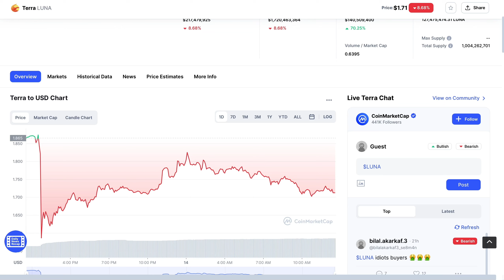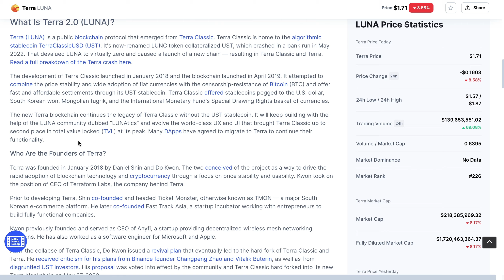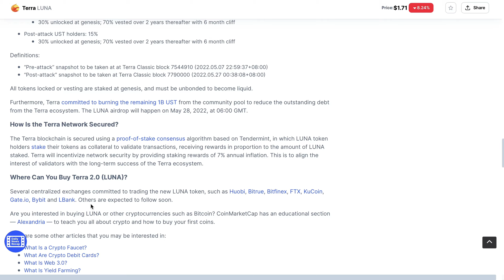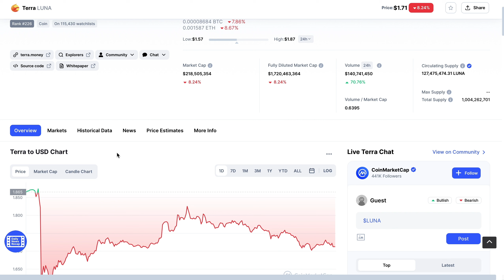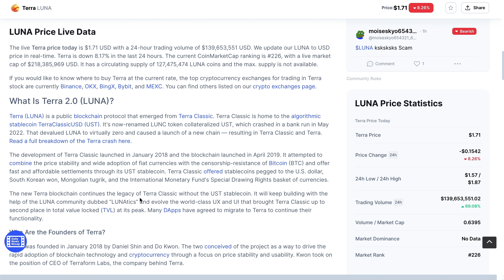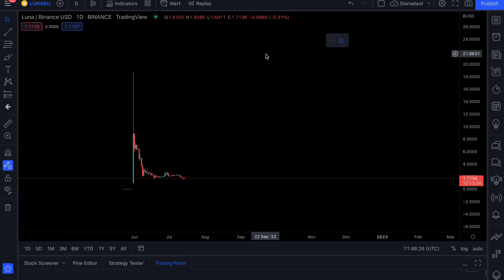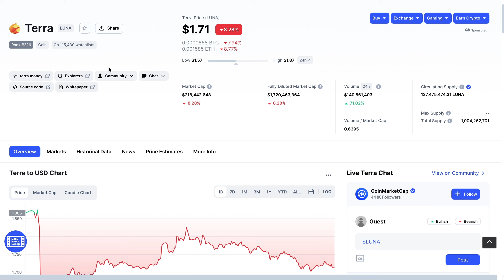TERRA LUNA- OMG THIS COIN IS GOING TO ZERO!! (WARNING)